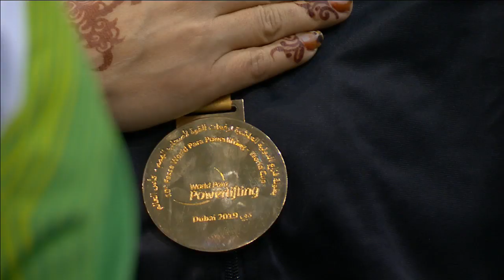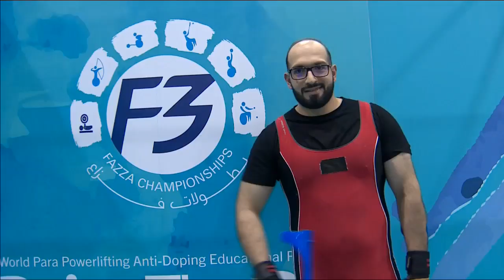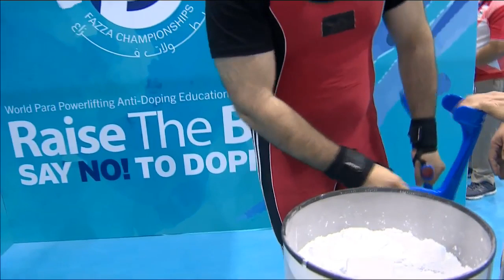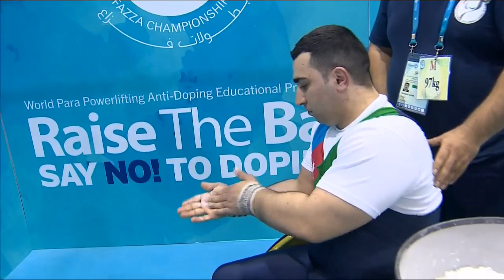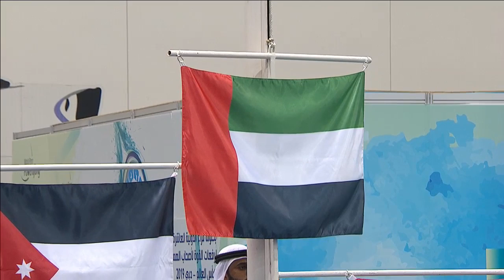Men’s Up to 97kg | 2019 WPPO World Cup | Fazza, Dubai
Live action of the men’s up to 97kg at the 2019 World Para Powerlifting World Cup in Fazza, Dubai.

Like and follow World Para Powerlifting on Facebook and Instagram at: @ParaPowerlifting and on Twitter at: @Powerlifting

Thumbnail photo credit: Credits: Hiroki Nishioka